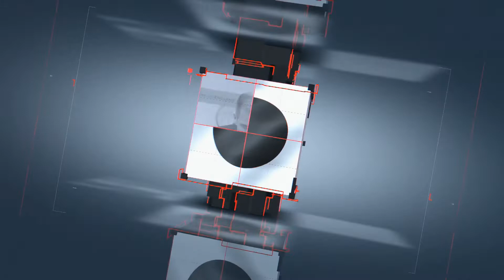حصاد الأسبوع 29-11-2019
يحافظ مؤشر الدولار الأمريكي على مكاسبه بعد تأكيد "جيروم باول" على ملائمة السياسة النقدية الحالية للوضع الاقتصادي الراهن وتوقيع "ترامب" على القانون الداعم لحقوق الإنسان في هونج كونج. أما اليورو فيواجه بعض التراجعات، خاصة على وجه البيانات القادمة من ألمانيا والتي تشير إلى تراجع الأداء بشكل عام. ومن ناحية أخرى، يسيطر ملف البريكست على تحركات الجنيه الإسترليني، حيث تشير استطلاعات الرأي لاحتمالية فوز حزب المحافظين على حزب العمال في الانتخابات القادمة. تابعوا المزيد من تفاصيل الأسواق في حصاد الأسبوع مع أحمد نجم.